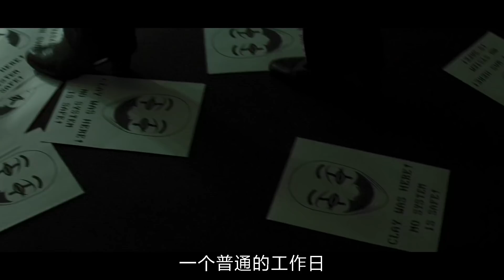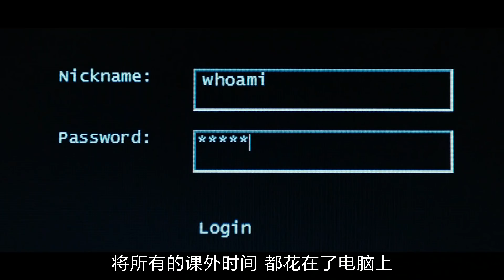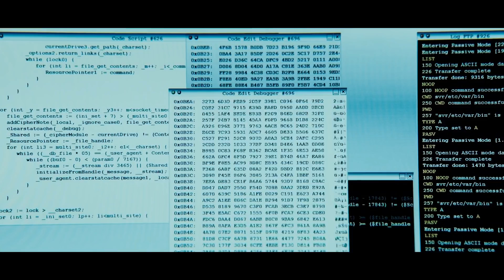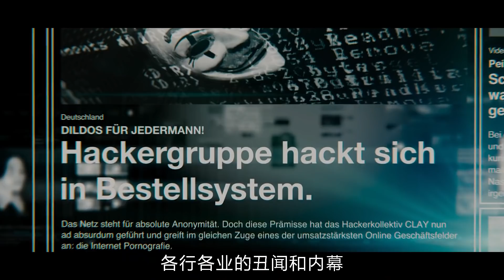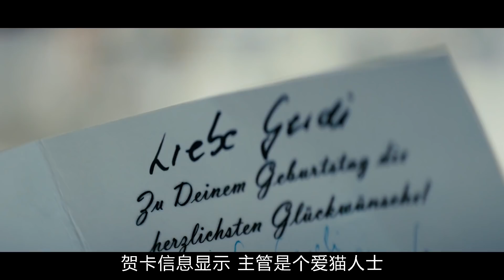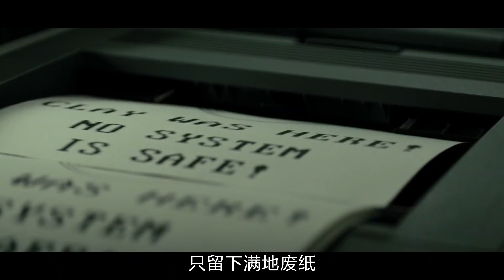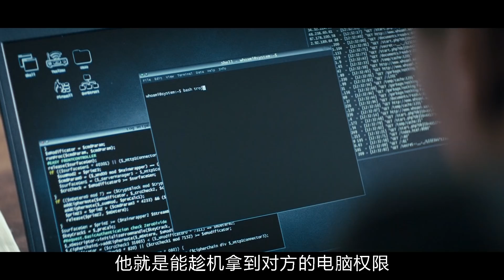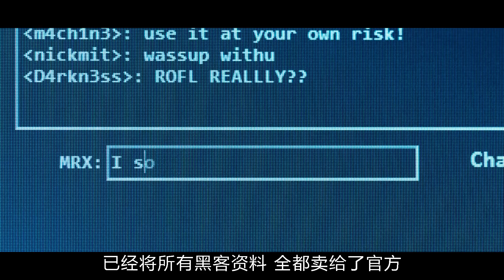精密无比的烧脑悬疑片，阳谋套着阴谋，最后20分钟反转到让人困惑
《我是谁：没有绝对安全的系统》，又名《黑客搏击会》，豆瓣高达8.2分的烧脑悬疑片，全片阳谋套着阴谋，每个细节都很重要，结尾20分钟反转到让人眩晕和困惑。